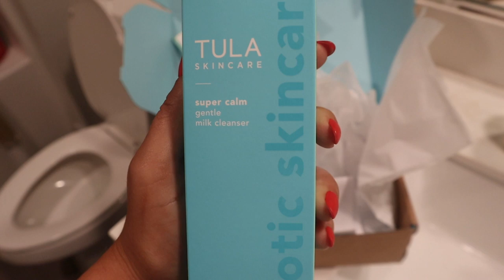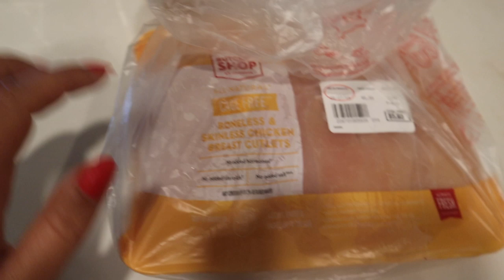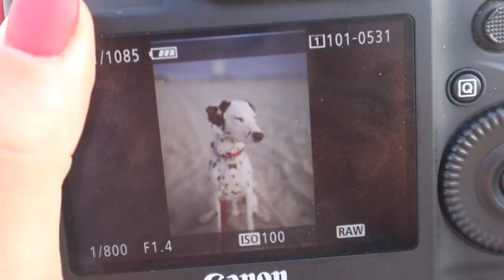MY WORKOUT SPLIT! HOW TO SEE RESULTS | Vlog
Talking all about my new workout split, showing a healthy recipe, and going down to the beach with Cody & Jackson. Hope you guys like this vlog. :D

Follow yo girl on Social Media & come say hi! :)

Discount Links:
1up nutrition: "BRIANA1UP"

Let me know what you guys would like to see! :)
Put your video suggestions in the comments below!

Hi! I'm Briana, I lost over 70 lbs and fitness saved my life when I was going through a dark time. I live in Southern California! I genuinely care about others, love to be goofy, show the balance in life & I'm still a kid at heart. My channel is all about learning to love yourself and find confidence again while living a balanced, healthy lifestyle. I share my fitness journey, workouts, vlogs, meals, weight loss tips, and more!